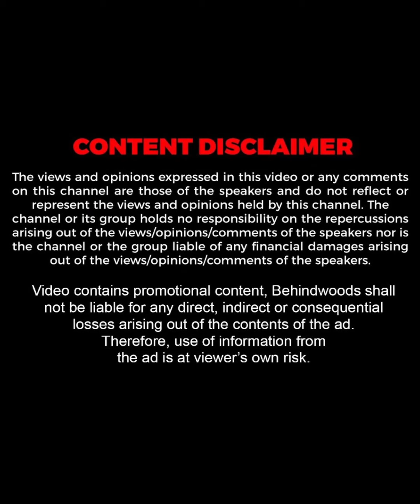"നിങ്ങളുടെ എല്ലാവരുടെയും ഉളളിലും ഒരു കഴിവ് ഒളിഞ്ഞ് കിടക്കുന്നുണ്ട്" ❤️🔥| Vijay Opens Up